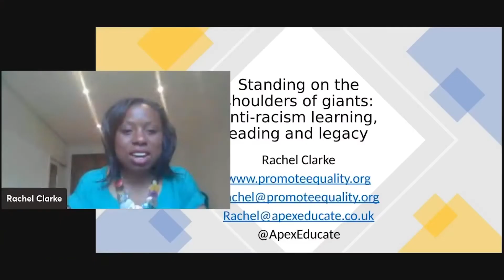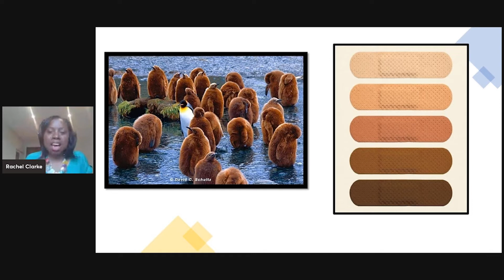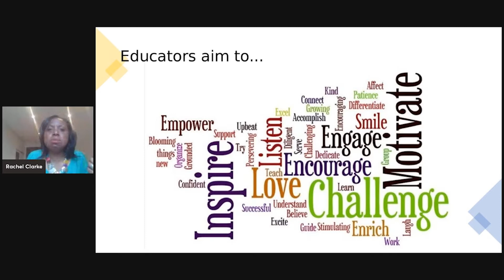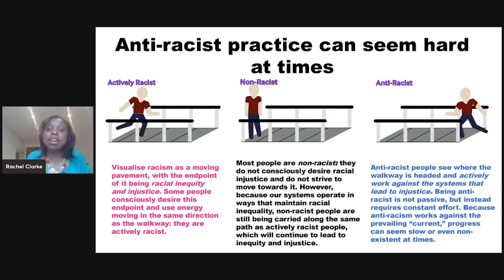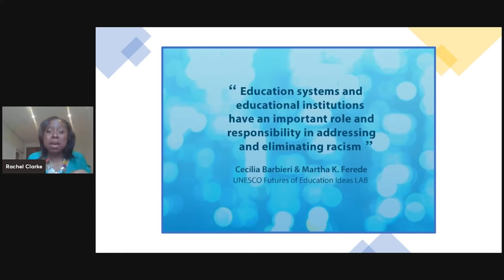DiverseEd VIII Rachel Clarke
Rachel Clarke - Standing on the Shoulders of Giants; Anti-racism Learning, Leading and Legacy